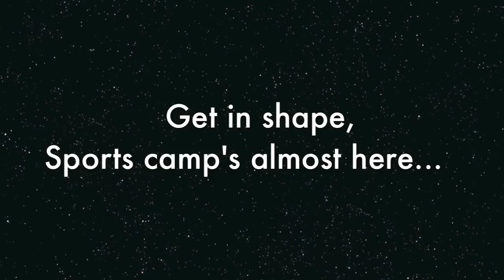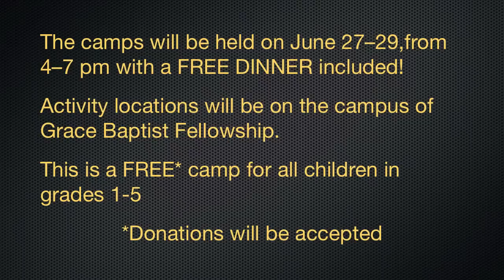Church News 6/5/11 (Sports Camp Promo)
Church News broadcast for Sunday morning service of June 5th, starring Brad Quast as the host for the 2011 summer sports camp.